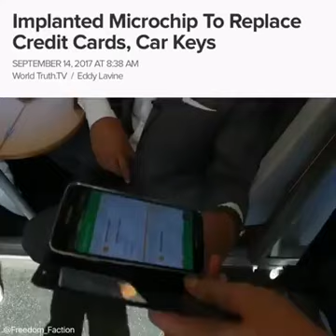Sweden largest train operator using RFID CHIP